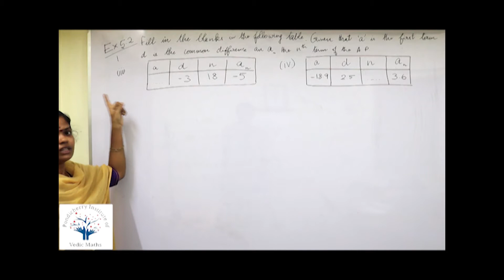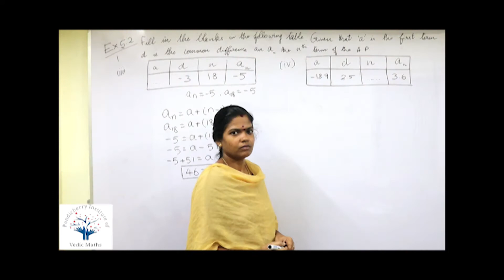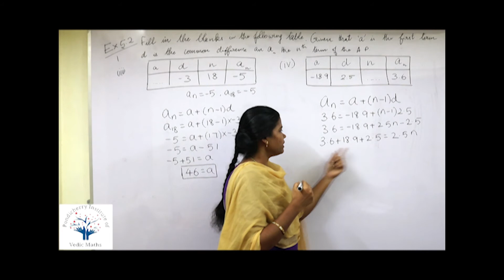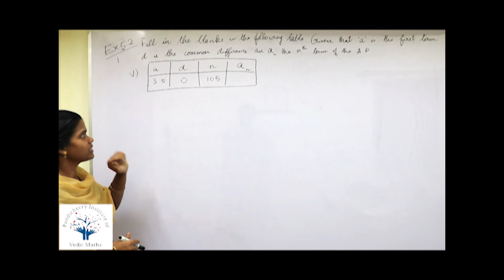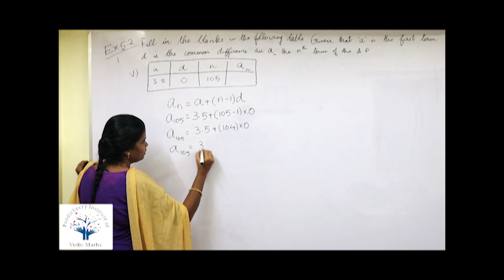NCERT - Class x - Ex 5.2 - 1(iii,iv,v) - Page No. 105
# fill in the blanks in the following table, given that a is the first term, d is the common difference and a n the nth term of the AP
Sl No        a       d          n          a n
(iii) -3 18 -5
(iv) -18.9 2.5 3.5